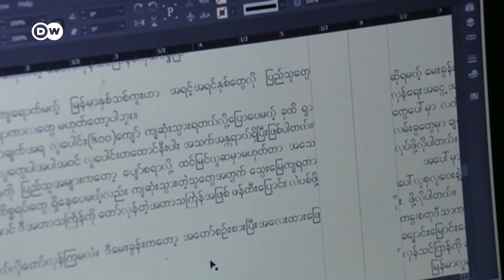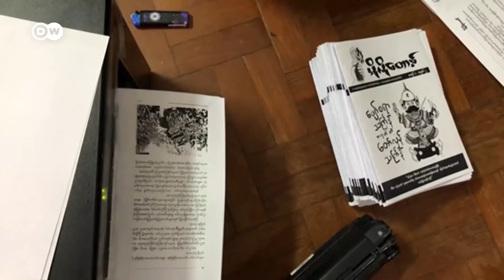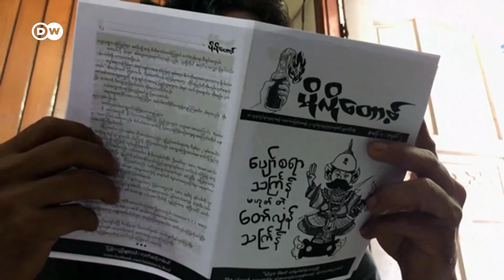Myanmar activists take revolution offline | DW News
The brutal military crackdown on Myanmar's pro-democracy protesters continues, with more than 80 killed on Saturday according to local media. Authorities regularly shut down internet access. That's forced activists to return to old fashioned methods of spreading their revolutionary message.
An anti-junta underground newsletter called Molotov is secretly distributed and has thousands of readers across Myanmar.
It's a huge risk, but one that many like Molotov founder and editor Lynn Thant are prepared to take.
Some readers across the country download a PDF version of the publication, print them out and distribute the physical copies in their local area.
Myanmar has a long history of underground publications. Independent media is under severe threat. According to groups monitoring the crackdown in Myanmar, around 3,000 people have been arrested since the military seized power in February and at least 700 people have been killed.
Reasons that keep Lynn Thant and his fellow activists determined to fight for their freedom.
For now, the revolution appears to have no end date in sight.